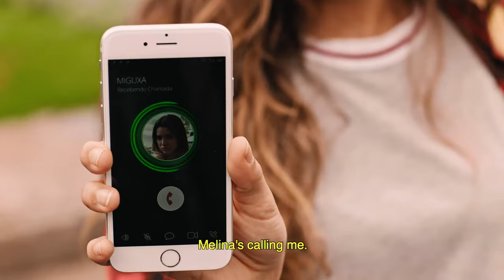HELP! I'VE BECOME A GIRL | Trailer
Original title: Socorro, virei uma garota!